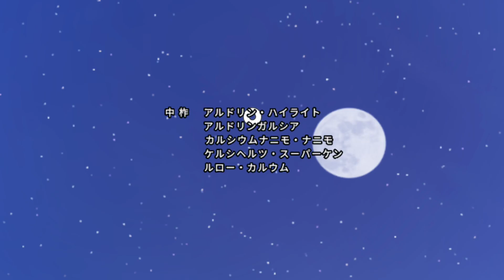Heavens cry: rise of domo karma arc/time skip opening